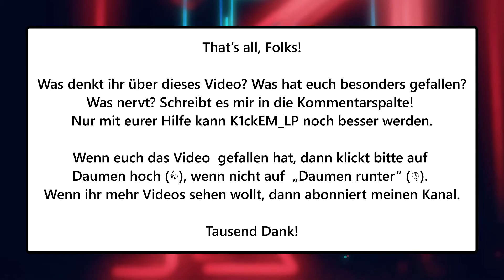Let's Play Rimworld ||| S02E28: Fallout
Spiel-Infos: Rimworld ist ein Spiel von Ludeon Studios und befindet sich aktuell noch im Early Access. In dem wilden Genre-Mix aus Aufbausimulation, Survialspiel und dem Sims-Prinzip baut man sich auf einem fremden Planeten eine Kolonie. Rimworld ist auf Steam erhältich. Mehr Infos

Musik: Das wundervolle Titelstück heißt "I Ate All The Snacks" von "Azureflux" und wurde unter der "Attribution-NonCommercial-ShareAlike 4.0 International (CC BY-NC-SA 4.0)" Lizenz veröffentlicht Für das Intro habe ich das Stück geschnitten und passend umgestellt. Weitere Musikquellen von K1ckEM_LP sind u.a. freesound.org, freemusicarchive.org sowie die Youtube Audio-Bibliothek. DANKE an die Künstler.